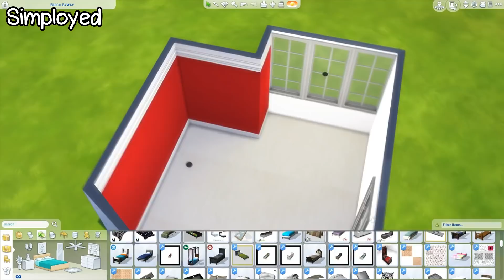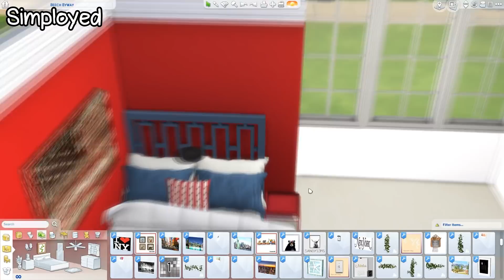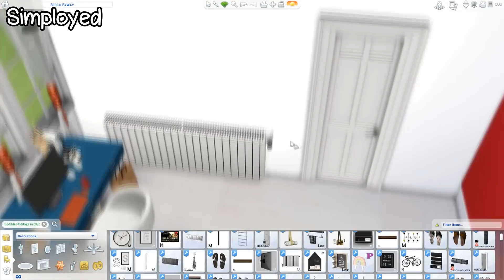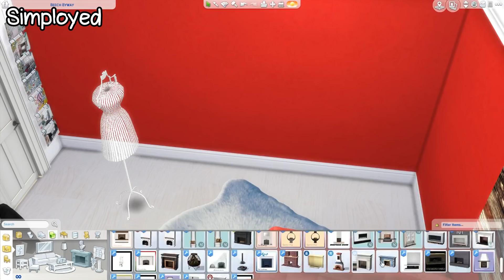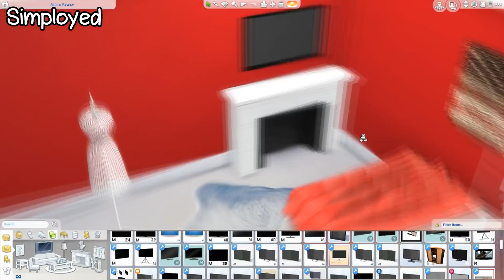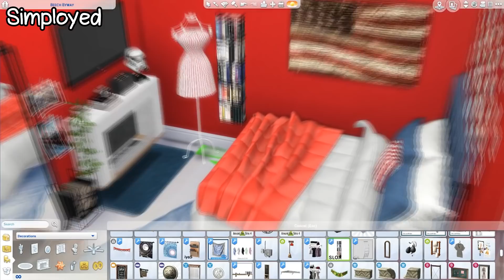The Sims 4: Room Build || 4th Of July Bedroom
SOCIALS:

EDITING:

◊ Video edit: Sony Vegas Pro 16
◊ Thumbnail edit: Adobe Photoshop CC 2018
◊ Screen Recorder: OBS

My computer specs:

◇ Processor: Intel® Core™ i5-7400 3GHz
◇ Graphics Card: NVIDIA® GeForce® GTX 1050 2 GB DDR5
◇ HardDrive Space: 1 TB
◇ RAM: 8 GB
◇ SSD: 120 GB